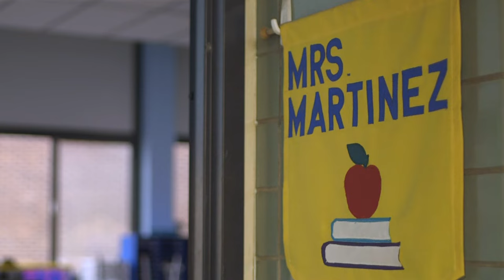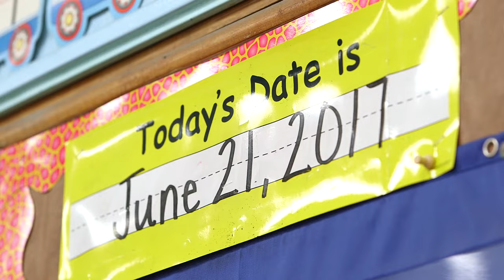Hopeville: How to Win the Reading Wars (Official Trailer)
Being literate is crucial in today's world, yet curriculum and instruction in the US continue to ignore the evidence. We can teach 95% of all learners how to read. However, our current system of reading instruction gets the exact results it was designed to get: poor results. Only 1/3 of all students are learning to read using our current methods.

Using his innate multi-sensory approach, Director Harvey Hubbell takes viewers along for one year in three waterburyct first-grade classrooms. Sit side by side students, their teachers, and administrators as they begin to utilize a controversial body of work called the scienceofreading , which has been said can help educators teach reading to 95% of all learners.

Join Hubbell and his merry crew of experts, including Dr. Louisa Moats (LETRS, LexiaLearning) and Maria Murray, Ph.D. (@TheReadingLeague), to learn how we must all work in our lanes to save our nation's illiterate youth & how we can close the gap on reading instruction across the country, once and for all. We can prevent reading failure.

Facebook.com/hopevillereadingwarsdoc
Facebook.com/theharveyhubbellv

Interested in hosting a screening in your school or community?